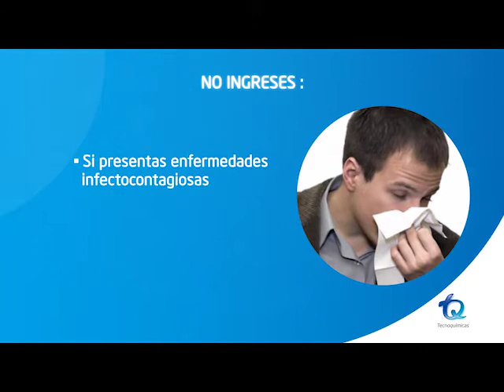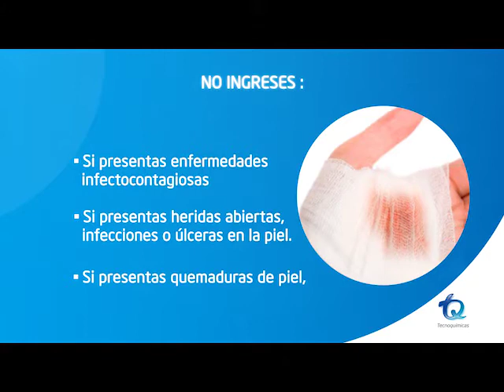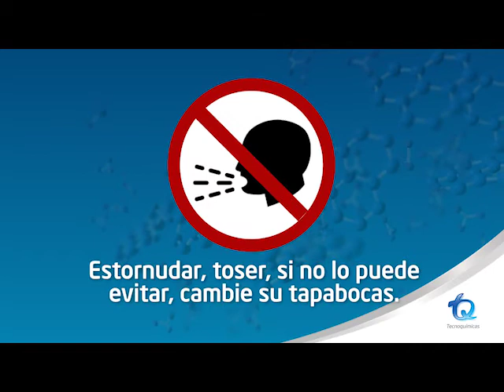3 MODULOS TQ